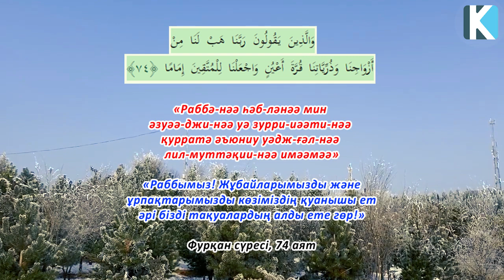Алладан салиқалы жар сұраудың Құрандағы дұғасы 👫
Арнаға қолдау жасағыңыз келсе:
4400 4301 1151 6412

 Бәріңізге рақмет!
Материалы снимаем на камеры:
Smartphone: Iphone 11
Stab: DJI Osmo Mobile 3
 Camera: Sony FDR - AX33
 Fly Cam: DJI Mavic Mini
Action Cam: Go Pro Hero 7